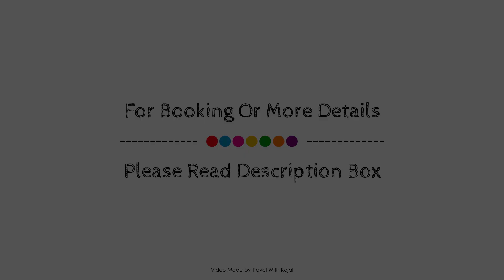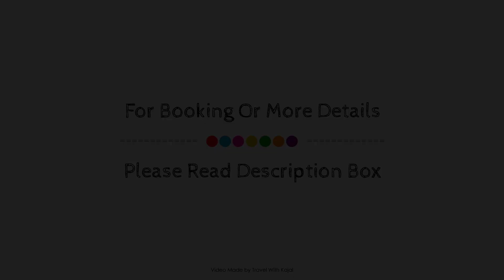Paradiso Hostel, Siargao Island, Philippines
Searching For
1. Paradiso Hostel - Siargao Island
2. Paradiso Hostel - Siargao Island Virtual Tour
3. Paradiso Hostel - Siargao Island Rooms
4. Paradiso Hostel - Siargao Island Amenities
5. Paradiso Hostel - Siargao Island Videos
6. Paradiso Hostel - Siargao Island Offers
7. Paradiso Hostel - Siargao Island Deals
Audio Credit:
Track Title: Reasons To Hope
Artist: Reed Mathis